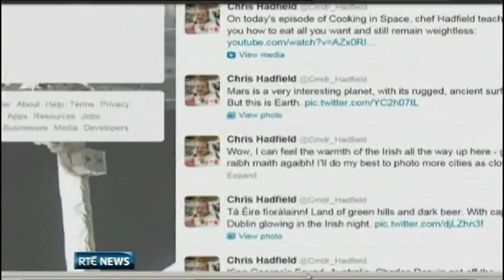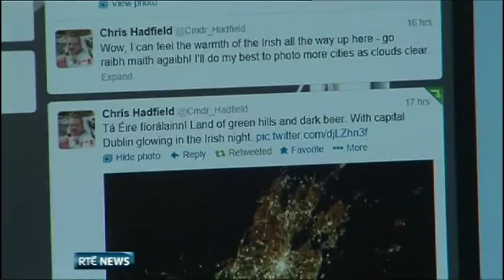Irish language tweet..from space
Irish language history was made when Commander Chris Hadfield, an astronaut aboard the International Space Station, tweeted as Gaeilge from space.